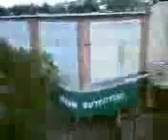XOOM_UPLOAD_ALBUM_0370